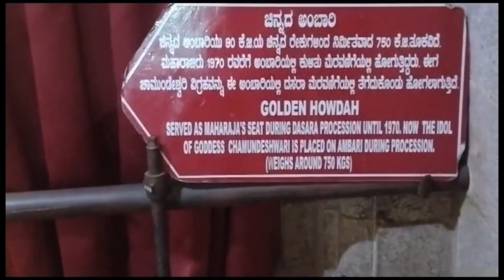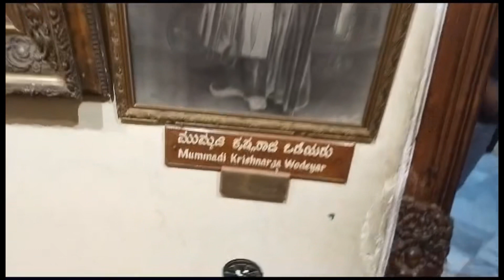Mysore Palace Karnataka India | मैसूर पैलेस | Complete Tour 2023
Mysore Palace Karnataka India  _ part 1 || Raj banna Vlogs

Mysore Palace,palace in mysore,Palace Of Mysore

 Palace, also known as Amba Vilas Palace, is a historical palace and a royal residence (house). It is very big palace It is located in Mysore, Karnataka, India. It used to be the official residence of the Wadiyar dynasty and the seat of the Kingdom of Mysore. The palace is in the centre of Mysore, and faces the Chamundi Hills eastward. Mysore is commonly described as the 'City of the Palaces', and there are seven palaces including this one. However, the Mysore Palace refers specifically to the one within the new fort.